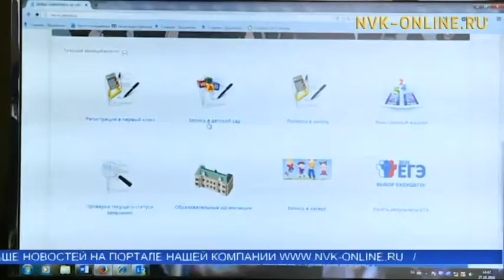Как устроить ребенка в детский сад?